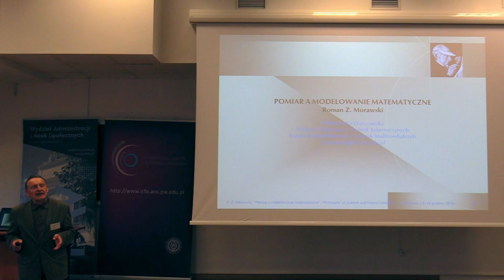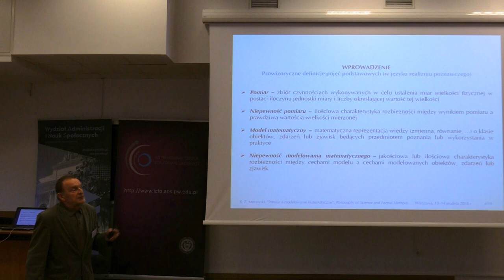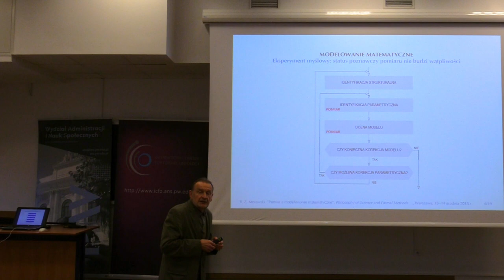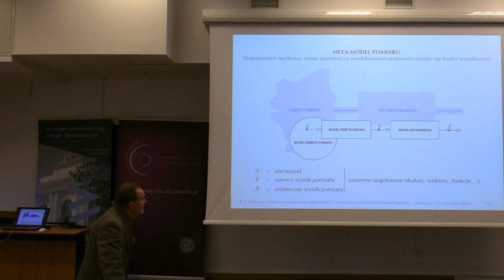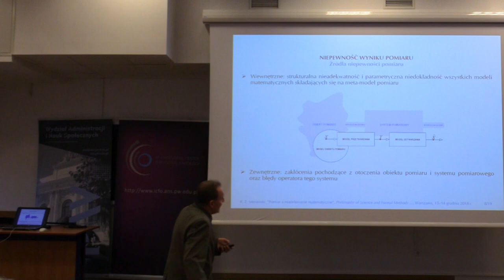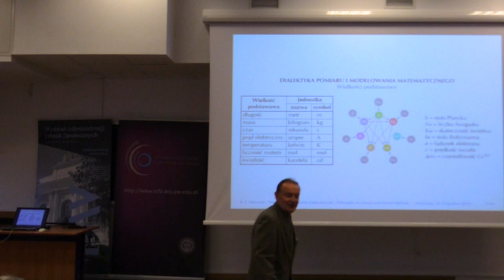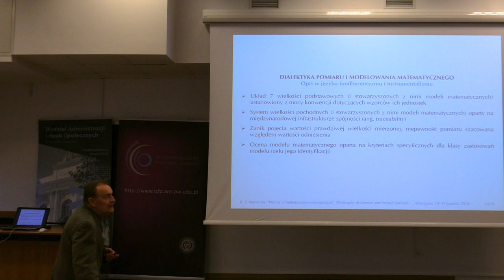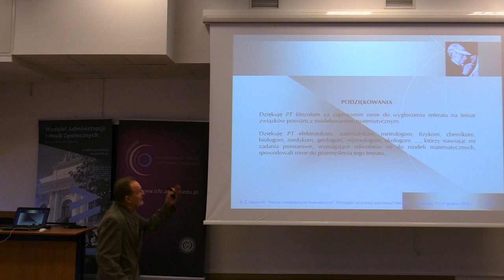Roman Morawski: Pomiar a modelowanie matematyczne